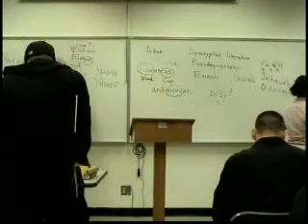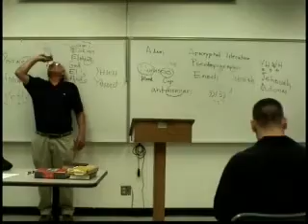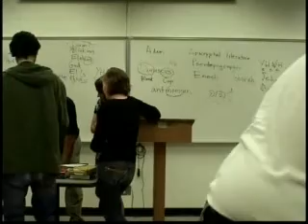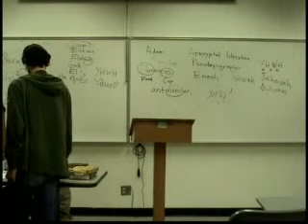Dead Sea Scrolls 1.16 Robert Eisenman